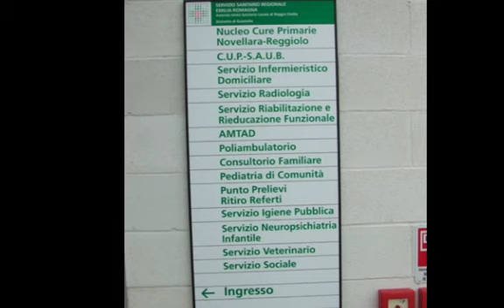Novellara URP Media